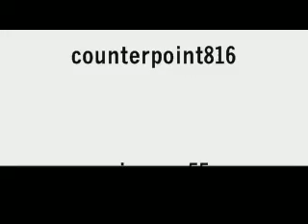Eskimo - Halo 2 Machinima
Jamie98s